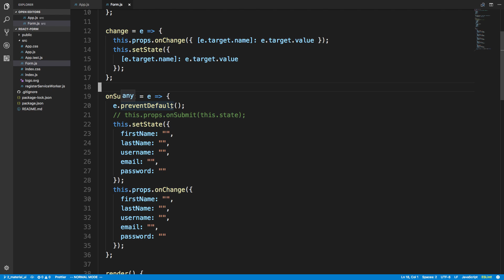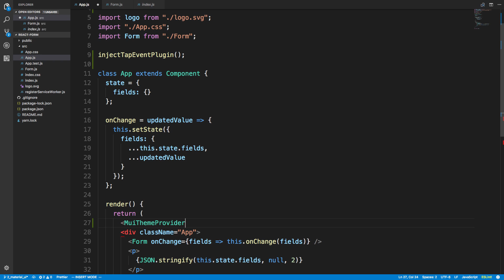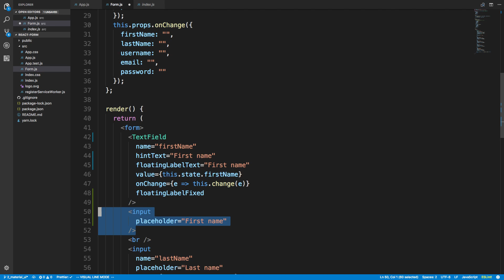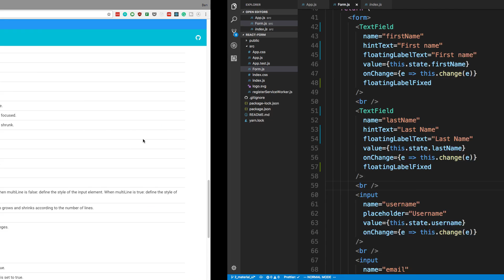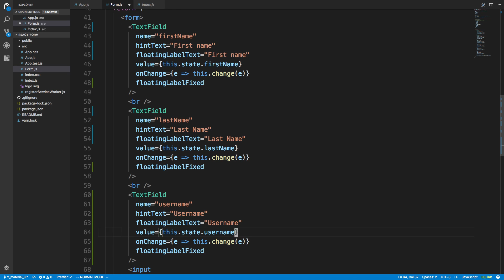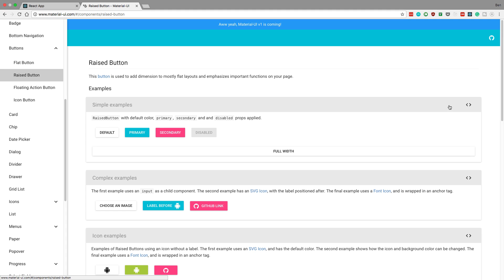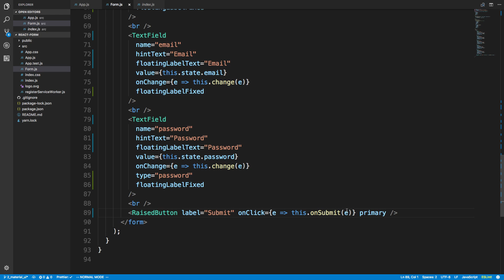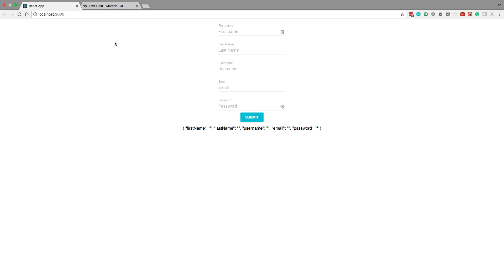React Material Design Form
Learn how to use Material Design components to create a React form. Material-UI makes it easy to add Material Design components to any React app! In this video, I show you how to install and setup the library.